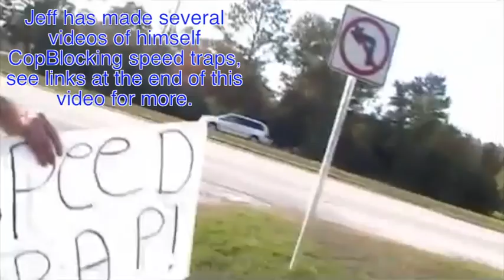HonorYourOath illegally arrested